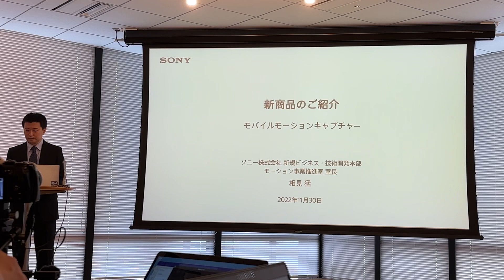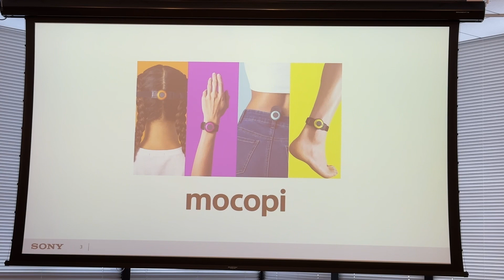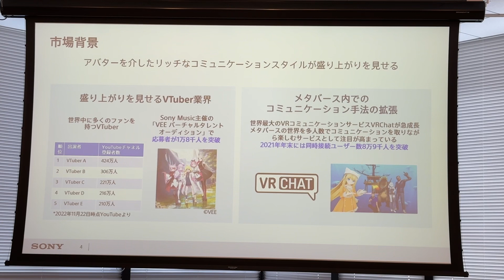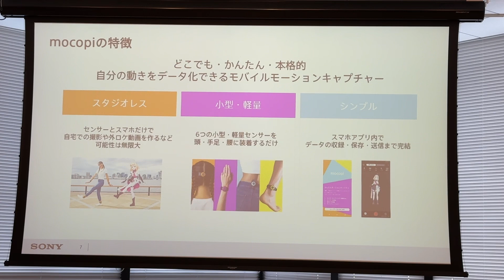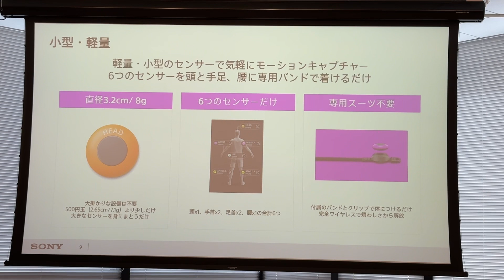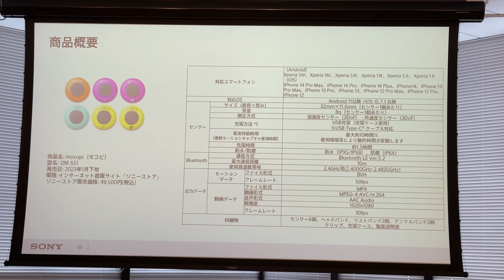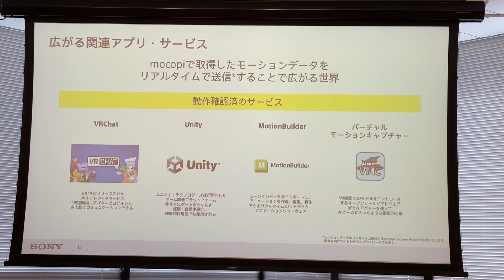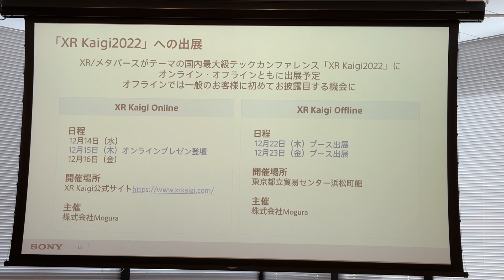ソニー・モバイルモーションキャプチャー『mocopi』記者説明会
2022年11月30日に開催されたソニー・モバイルモーションキャプチャー『mocopi』記者説明会の様子です。